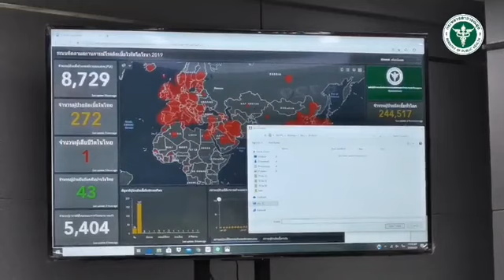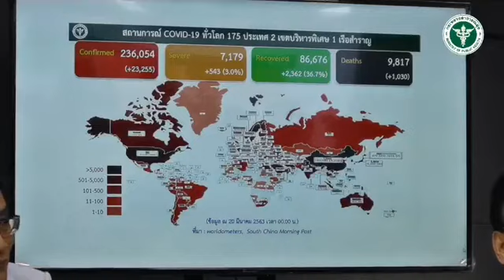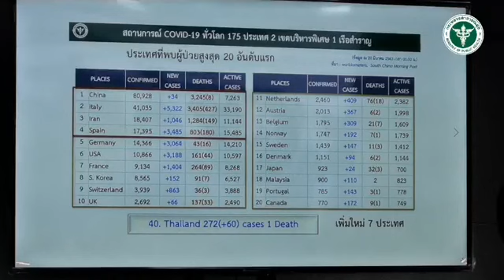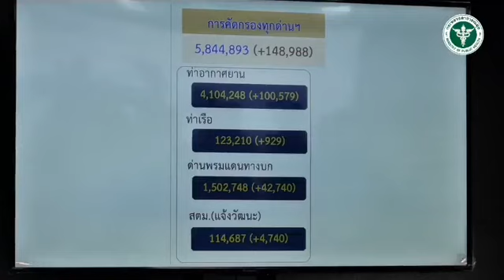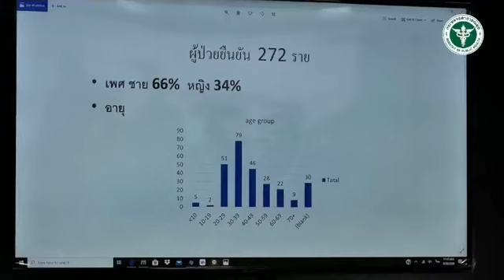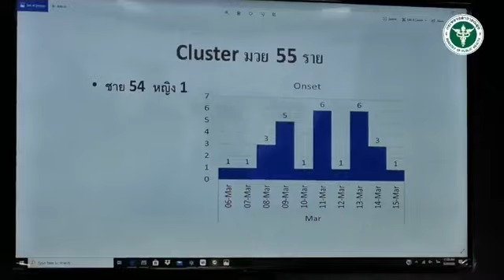เฟส 3 🔴 แถลง สถานการณ์ วิกฤต Covid19 ระบาดวงกว้าง หน้ากากอนามัย 🔴 สธ. 🔴